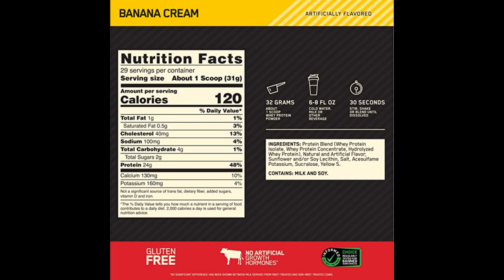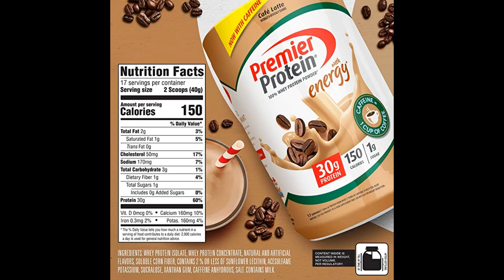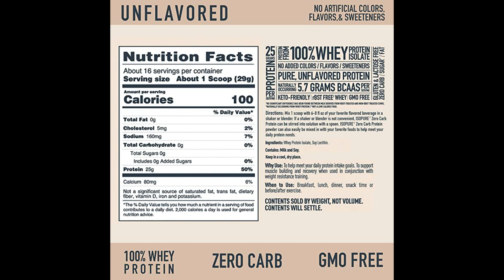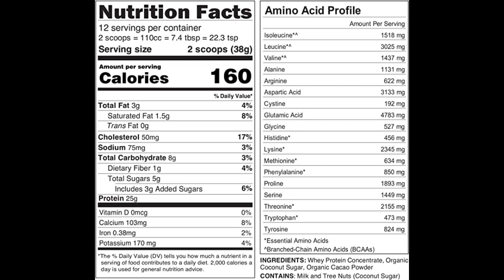Best Sellers Protein Powder Sports Nutrition in August 2022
1. Optimum Nutrition Gold Standard 100% Protein Powder, 2 Pound (Packaging May Vary) Whey Banana Cream

2. Optimum Nutrition Gold Standard 100% Whey Protein Powder, Chocolate Peanut Butter, 2 Pound

3. Dymatize ISO100 Hydrolyzed Protein Powder, 100% Whey Isolate Protein, 25g of Protein, 5.5g BCAAs, Gluten Free, Fast Absorbing, Easy Digesting, Birthday Cake, 1.6 Pound

4. Premier Protein 100% Whey Protein Powder(Keto Friendly, No Soy Ingredients, Gluten Free), 23.9 Oz

5. Body Fortress Super Advanced Whey Protein Powder, Banana Creme Flavored, Gluten Free, 2 Lb

6. Dymatize ISO 100 Whey Protein Powder with 25g Hydrolyzed 100 Whey Isolate Gluten Free Fast Digesting,Smooth Banana, 80 Ounce

7. Isopure Protein Powder, Whey Protein Isolate Powder, 25g Protein, Zero Carb & Keto Friendly, No Added Colors/Flavors/Sweeteners, Unflavored Protein Powder, 1 Pound

8. Isopure Protein Powder, Gluten Free, Whey Protein Isolate, Post Workout Recovery Drink Mix, Prime Drink, Infusions- Citrus Lemonade, 16 Servings

9. Chocolate Naked Whey Protein 1LB - All Natural Grass Fed Whey Protein Powder, Organic Chocolate, and Coconut Sugar - GMO, Soy, and Gluten Free Aid Muscle Growth and Recovery 12 Servings

10. Isopure Zero Carb, Vitamin C and Zinc for Immune Support, 25g Protein, Keto Friendly Protein Powder, 100% Whey Protein Isolate, Flavor: Creamy Vanilla, 1 Pound